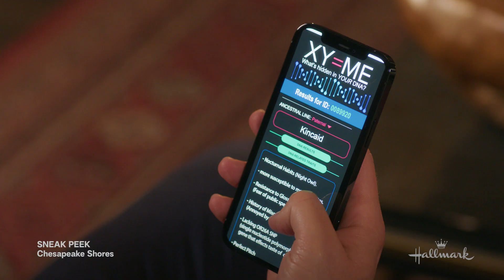Sneak Peek - I Get a Kick Out of You - Chesapeake Shores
Watch a scene from the Season 6 episode 8 of Chesapeake Shores, “I Get a Kick Out of You.”